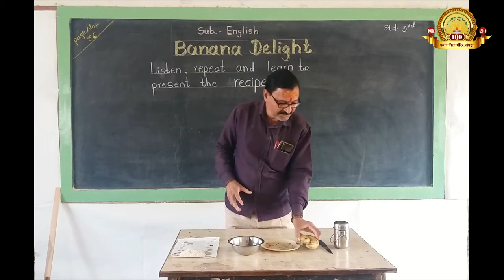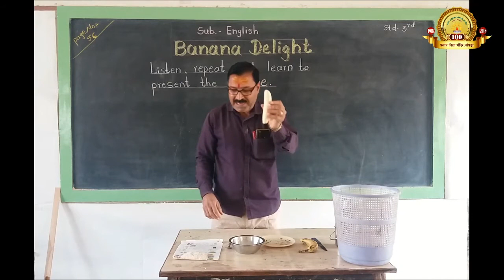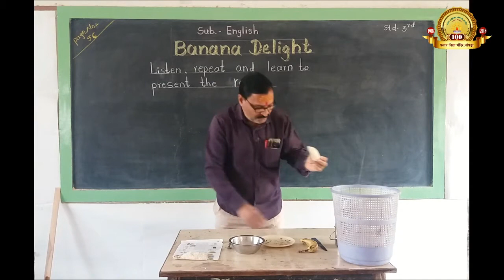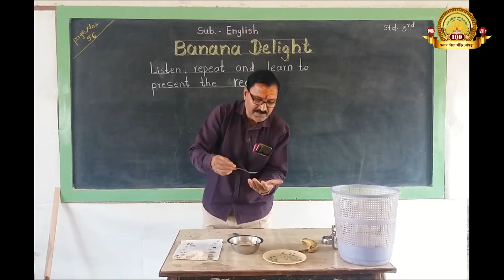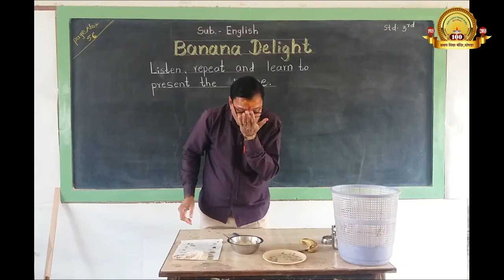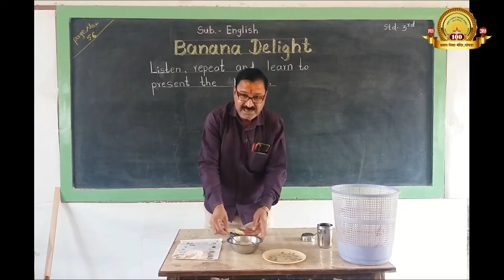Banana Delight - Page No. 56 ( Std. 3rd - English )